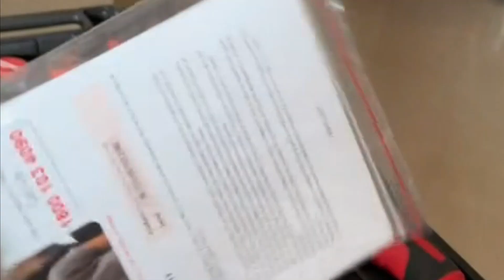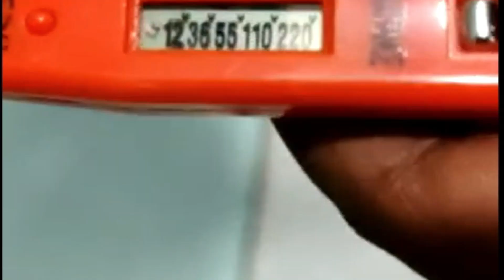Review :- IBELL Professional Tool Kit with Impact Drill TD13-85, 650W, Copper Armature, Chuck 13mm.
Hello Everyone welcome to You in my YouTube Channel.

All Time Top Seller on Amazon

Music track in Intro: Building Dreams by Aylex